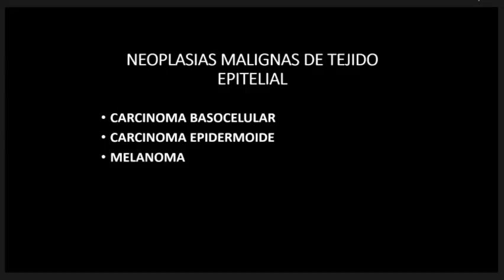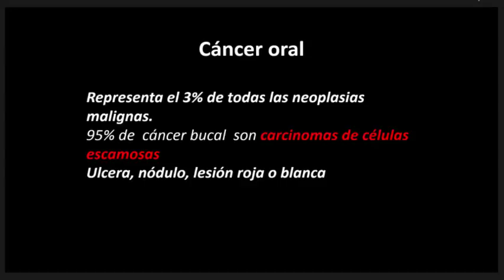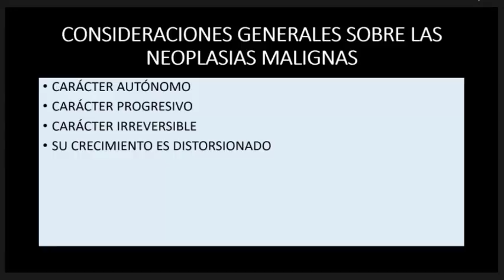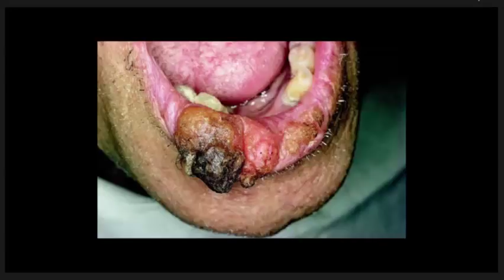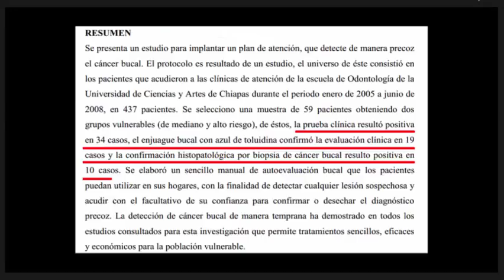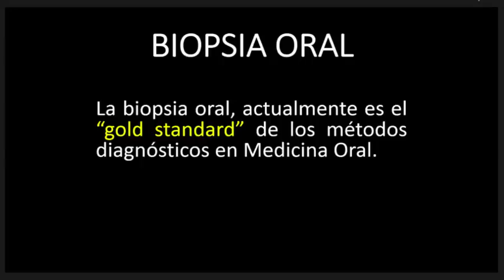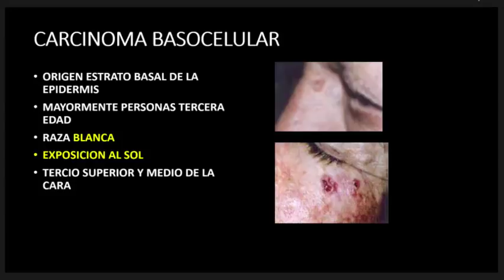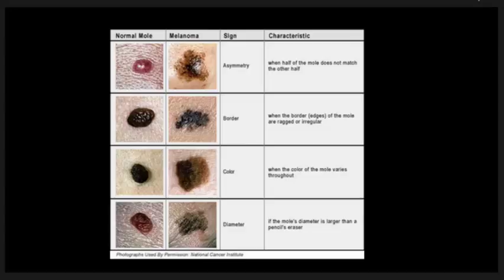ENAO PATOLOGIA CLINICA Parte 3